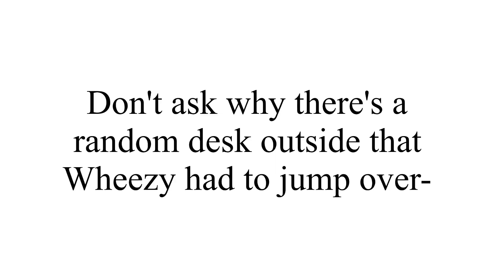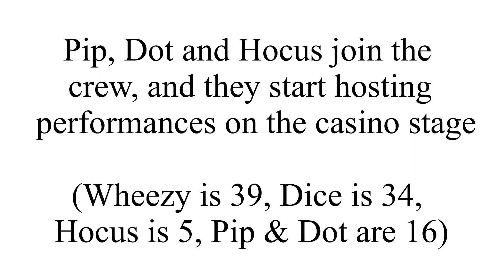{} AU {} Explaining King Dice and Wheezy's backstory {} (you might have to pause to read) {}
Srry bout the music over and over i was vibing to it 💃🕺
So I've noticed that I seem to post really randomly
I'll start random series then they just seem to stop
I make videos when I'm bored
Depending on my motivation I'll do different videos at different times
So if you want to request anything on any of my series go ahead
Or if you just want to see part of a series
All I ask is that you turn notifications on
Because it could literally be posted at any time-
He does live streams and he might do content you enjoy
We're gonna try to get him to at least 1,000 subs before the end of the year
I was hoping I could help get him some more subs by posting this and maybe we can get him on more people's recommended

Bye :D
Apps used:
- Kinemaster
- Gacha Club
Characters used:
- Mr Wheezy
- King Dice

Hope you enjoyed! 🌹❤️